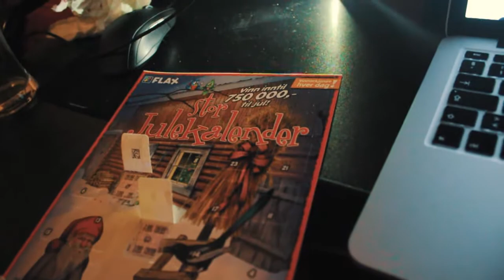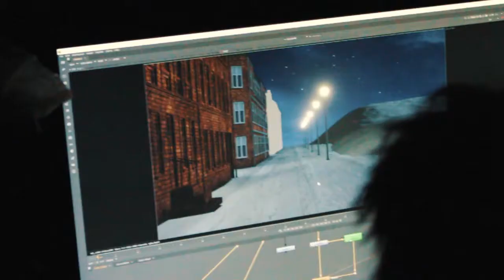Lang dag på skolen & grandiosa tilbud!! - Vlogmas 2017 - 4. desember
Lyst til å være med i Nordic Open?

Lyst på Mikael96A produkter?